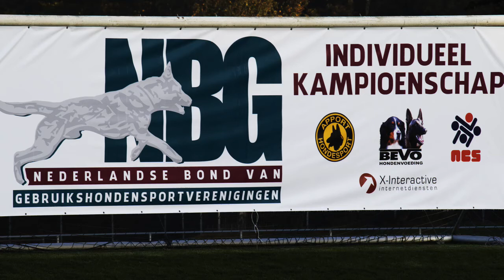NIK 2016 Jos Domen Vox vom Hause Diethelm Protection 88 P